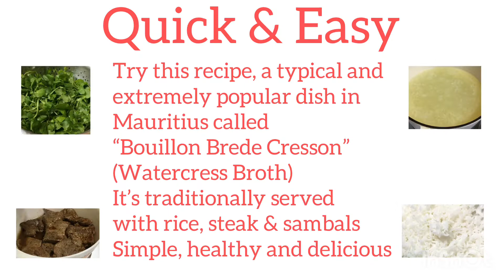Watercress Broth (Bouillon Brede Cresson)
(Recipe serves 4-6)

Ingredients

3-4 tbsp sunflower oil
1 large onion
3-4 cloves garlic & equal amounts of ginger (crushed to a paste)
2lt water
Watercress (enough to feed 4-6)
salt & pepper (to taste)
800g fillet steak, sliced to your desired thickness

(for the gravy, Mauritians use a simple method: remove the meat from the pan, add some water, bring to a boil, add salt and pepper and simmer for 2-3min. If you prefer a thicker consistency, mix in some corn flour in the water)

Sambals

3 tomatoes
1 onion
few sprigs of coriander leaves (I didn’t have any)
2 chillies
1 tbsp oil
1 tsp white vinegar
salt & pepper

Chop and combine all ingredients